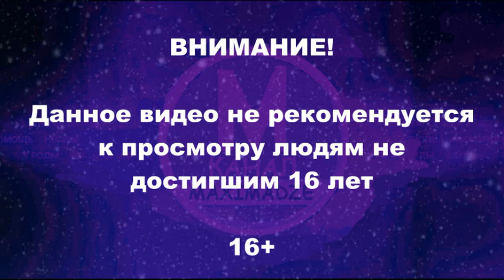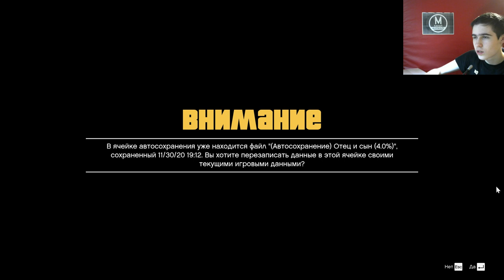Супружеская Измена - GTA 5 Winter Edition Сезон 1 Серия 3